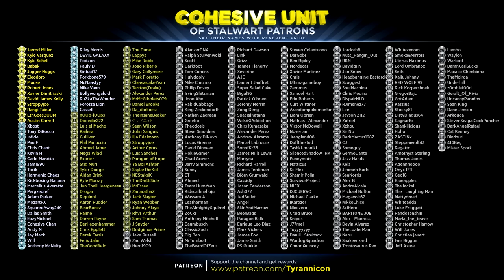A POLITICALLY CORRECT WW2! COD WW2 Multiplayer!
Special thanks to the following Cohesive Unit members for supporting the channel on Patreon.com: (Tier 1) Jarrod Miller,  Kyle Vasquez, Kyle Schell, Babak, Jugger Nuggs, Eleodoro, Moose, Robert Jones, Xavier Dimitriaski, David James Kelly, Stroppyjoe, Rangi Tainui, EthGoesBOOM, Austin Carrell,